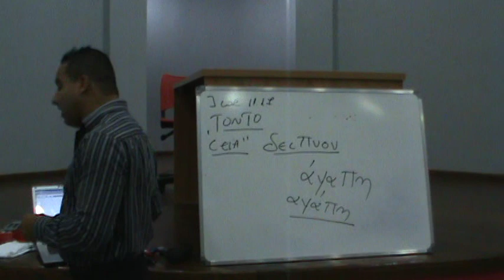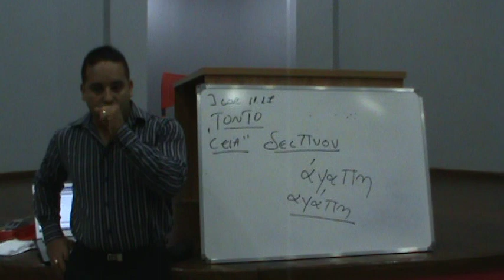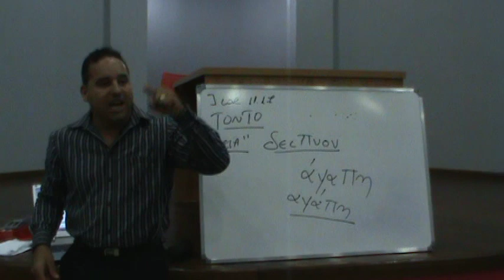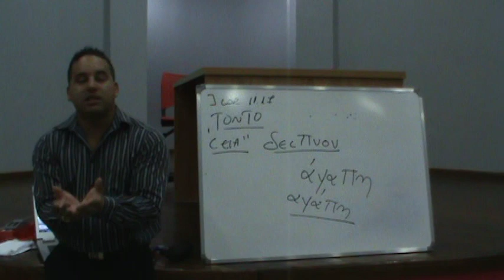Paulo, fariseu ou apóstolo?